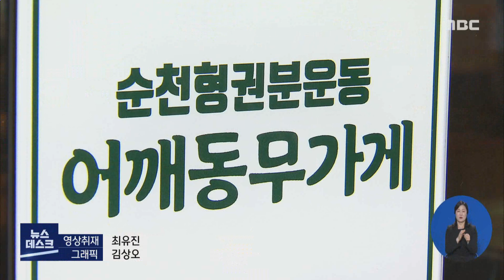"우리도 어렵지만".. 나눔 동참한 소상공인들-R (210525화/뉴스데스크)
◀ＡＮＣ▶
코로나19가 장기화하면서 생업에 큰 타격을 입고 있는 분들,
바로 자영업자와 소상공인인데요.
코로나19를 함께 이겨내자며 형편이 어려운 학생들을 돕는
나눔 운동에 동참해 눈길을 끌고 있습니다.

           ◀ＶＣＲ▶

기부와 나눔을 통해
코로나19를 함께 극복하자는 취지에서
지난해 3월 첫발을 뗀 '순천형 권분운동'.

[C/G - 투명]
취약계층에 대한 생필품 지원을 시작으로
마스크 나눔과 자영업자를 위한 선결제,
권분가게까지 모두 4가지 형태로 진행됐습니다.

이어 이번에 새롭게 시작된 5번째 권분운동에는
지역 소상공인들이 중심에 섰습니다.

자신들이 판매하는 물품이나 서비스를
형편이 어려운 학생들에게
무료로 지원하기로 한 겁니다.

           ◀ＩＮＴ▶
"결식아동들이 생각보다 많아요. 인근에 있는
 아이들이라도 와서 마음 편하게 먹고 갔으면
 싶은 마음에..."

지금까지 참여 의사를 밝힌 점포는 10여 곳.

음식점은 물론 옷가게와 미용실, 사진관 등
다양한 업종의 소상공인들이 선뜻 동참했고,
지금도 참여 문의가 이어지고 있습니다.

           ◀ＩＮＴ▶
"학생들이 부담 갖지 않고 사용할 수 있도록
 상품권을 지급해서 실질적인 도움이 되지
 않을까..."

소상공인들의 제안으로 시작된
이번 권분운동을 통해
학교마다 5명씩, 모두 400여 명의 학생이
경제적 부담을 조금이나마 덜 것으로 보입니다.

           ◀ＩＮＴ▶
"(코로나19 라는) 이런 어려운 조건 속에서도
 소상공인들이 나눔의 행렬에 동참한다고 하는
 것은 더욱더 의미 있는 일이고요. 순천의
 어깨동무 가게가 많이 알려질 것으로
 생각합니다."

학생들을 향해 내민
소상공인들의 따뜻한 손길이
코로나19를 극복할 수 있는
또 하나의 원동력 되고 있습니다.